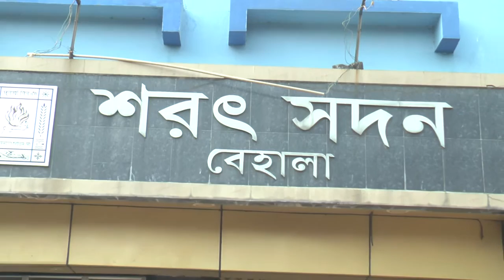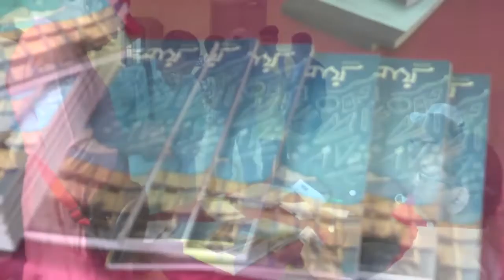NAMSAA Punarmilon O Barshobaron 2022 (Part 1)